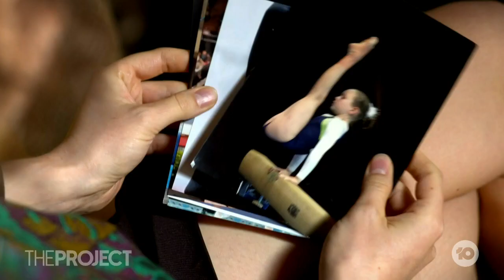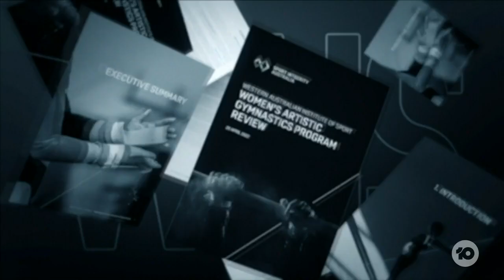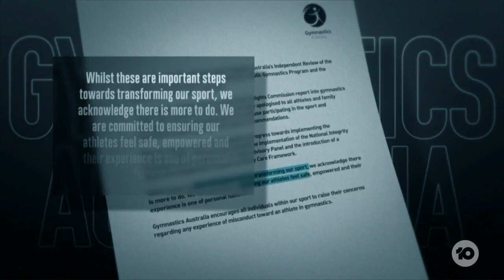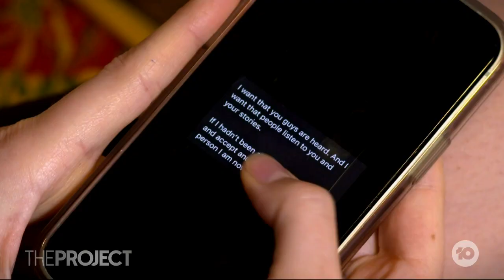Abuse Claims By 130 Former Gymnasts Against Western Australian Institute of Sport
Abuse, weight shaming and a ‘win at all costs’ culture. These are just some of the claims made by 130 former gymnasts against the Western Australian Institute of Sport, who say the problem is systemic. A warning, this story contains details that may be triggering.